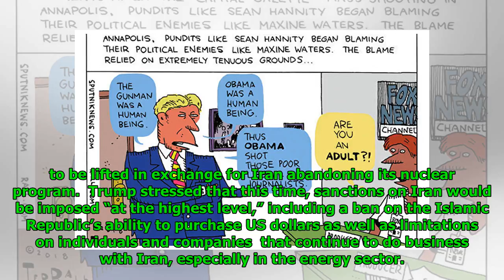Iranian Official Slams Saudi Arabia, US for 'Ridiculing' OPEC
Mathew Paul